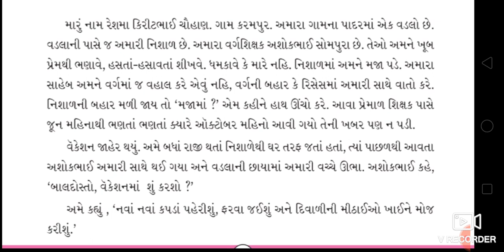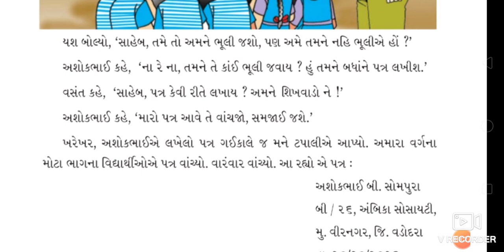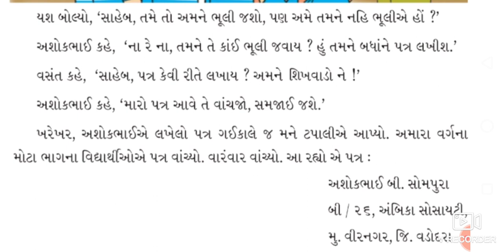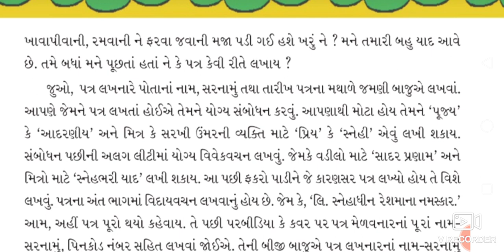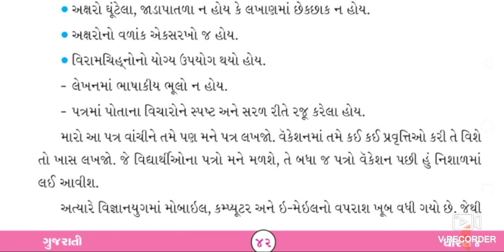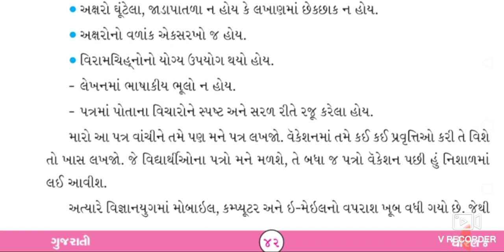ધોરણ 4 ગુજરાતી પાઠ 8||સત્ર 2||Std 4 Gujarati Sem 2 Ch 8|Dhoran 4 Gujarati Sem 2 Ch 8||Home learning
ધોરણ 4 ગુજરાતી સંપૂર્ણ બીજું સત્ર
➡️પાઠ સમજુતી
➡️શબ્દાર્થ સમજુતી
➡️સ્વાધ્યાય સમજુતી જવાબ સાથે
➡️પૂરક વાંચન તમામ પાઠ

💥 સમાપ્ત💥